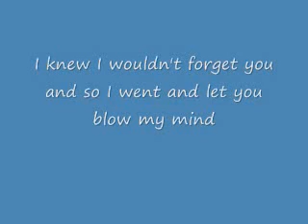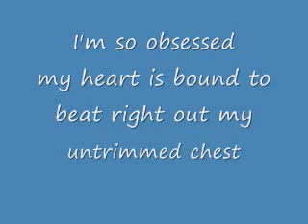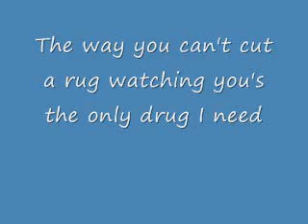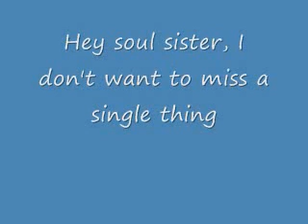Train - Hey, Soul Sister With Lyrics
Train - Hey, Soul Sister With Lyrics This is one of my fav songs :) I hope you enjoy! Tell me what you think. Sorry if i messed up on the lyrics!